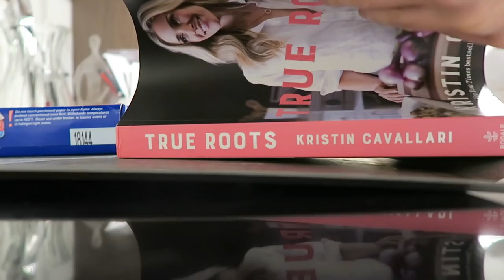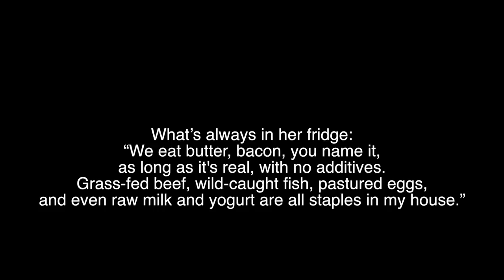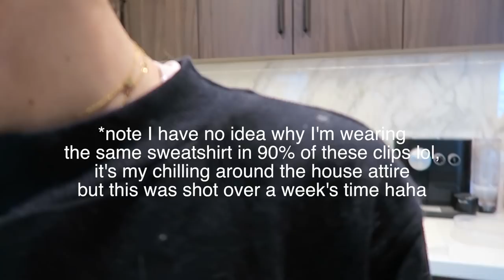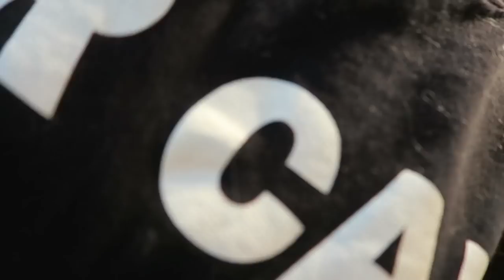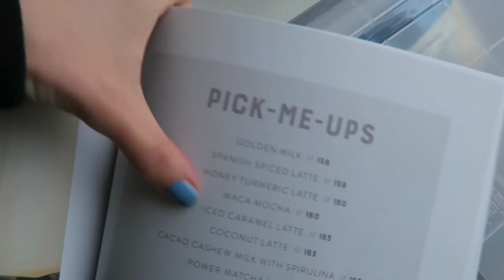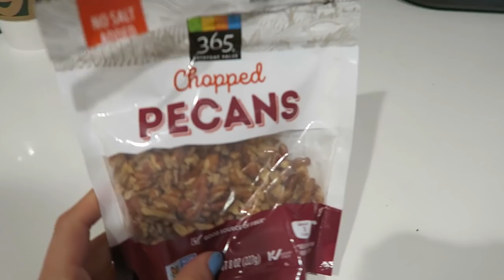I Ate like Kristin Cavallari for a week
Hey guys! Today I'm sharing a fun celebrity diet challenge! I ate like Kristin Cavallari for a week and I documented what happened and how I even lost a bit of weight~ which was surpising given all the cookies I ate :)

I love Kristin's eating style which is organic and full of REAL foods. She stays away from GMOs, processed foods, and refined sugars (to name a few). She also follows the 80/20 rule, so 80% of the time she eats healthy and at home -- the other 20% she indulges in gluten and some dairy. Although, when she cooks at home she is gluten, dairy and refined sugar-free.

Let me know how you liked this video down below and which celebrity diet you'd like me to follow next! :)